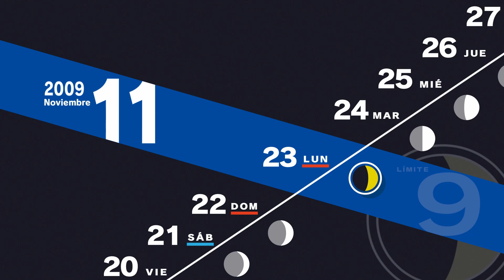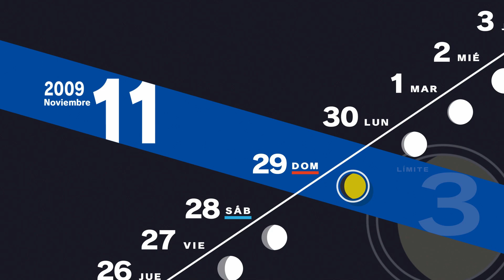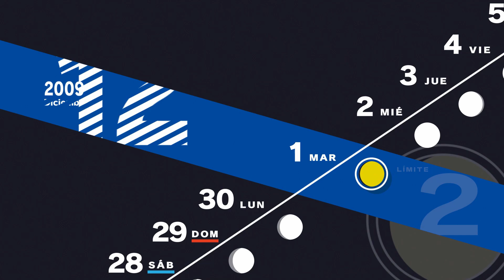PERSONA 3 RELOAD #46 – Vínculos Sociales (23/11 - 1/12) | GAMEPLAY en ESPAÑOL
Parte 46 de esta serie de gameplays (sin narración) de Persona 3 Reload de Atlus.